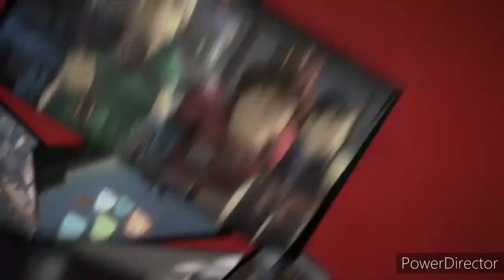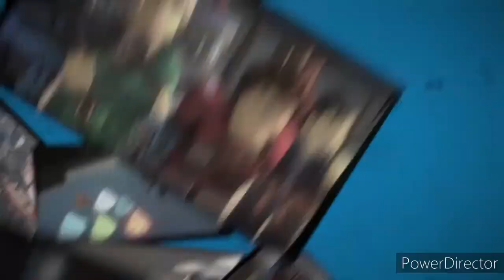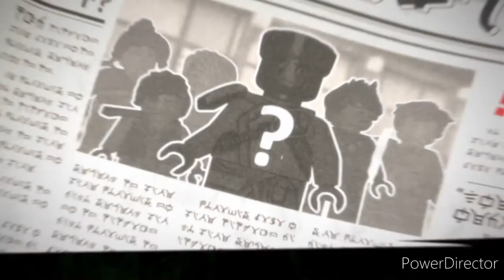Ninjago saison 11 toutes les intros vf